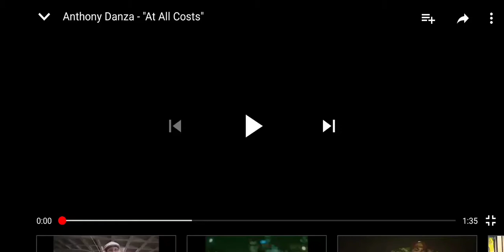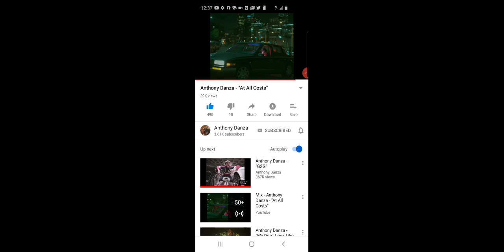Anthony Danza At All Costs BBS Diaries Seattle Hip Hop